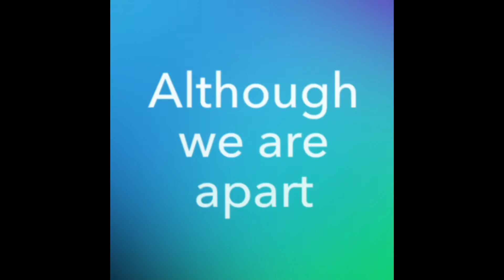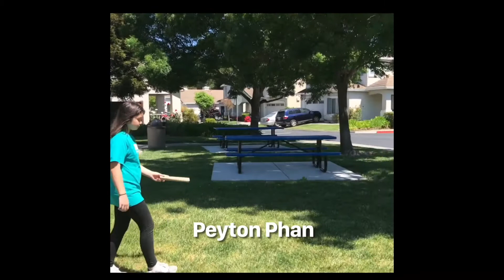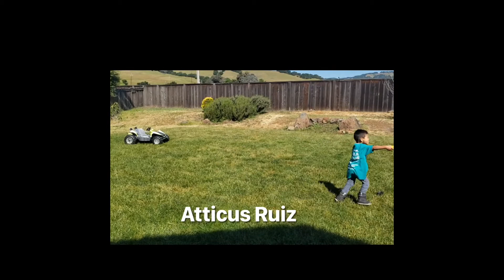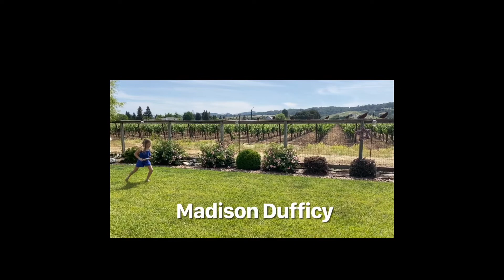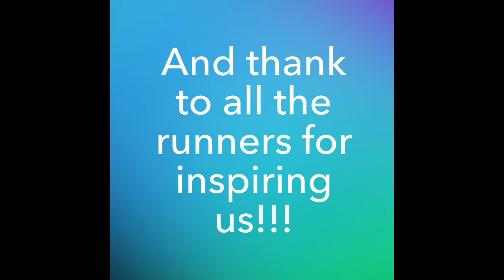The Nelda Mundy 100 Mile Club® Finishing Strong...TOGETHER!